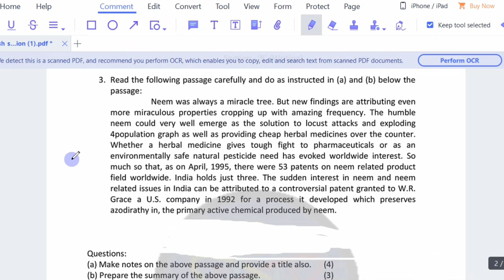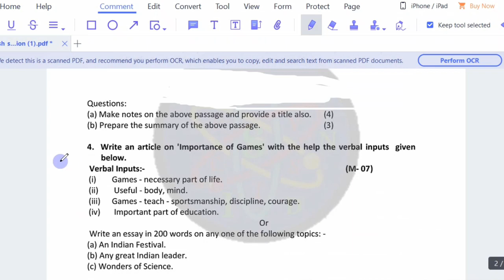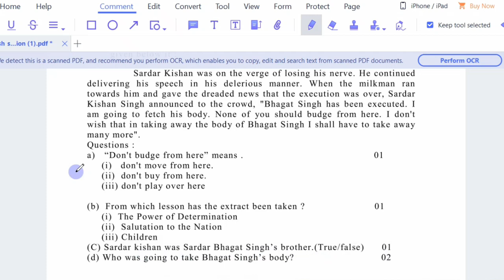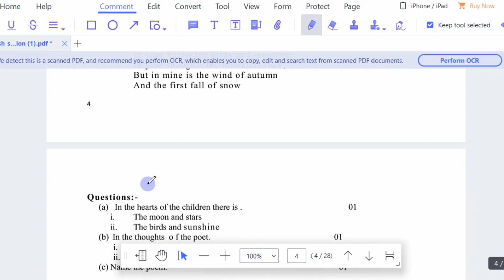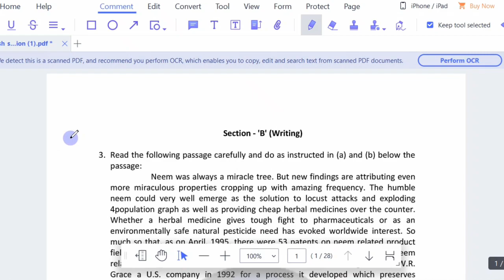class 10th english half yearly question paper 2021-2022 mpboard.@maneeshsingkushwaha